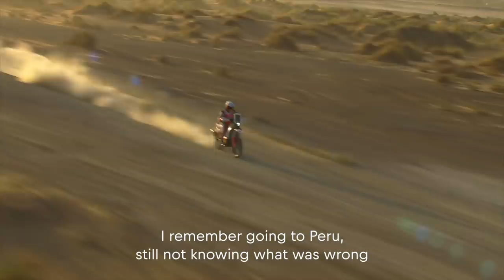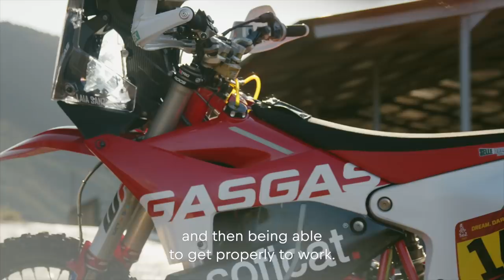Laia Sanz Is The Toughest Woman in Motorsport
In case you didn't already know, Laia Sanz is a warrior. Throughout her career so far she has inspired many people (of both sexes) to ride a dirt bike in multiple disciplines.
However, it is in the Dakar Rally - that race in which the world's best rally raid riders are really put to the test - where Laia has cemented herself as a true legend. There she has overcome illness and injuries, as well as a multitude of other problems that have ended up drawing unanimous admiration of all fans and her rally competitors alike.

Watch to see why Laia Sanz is Resilient.